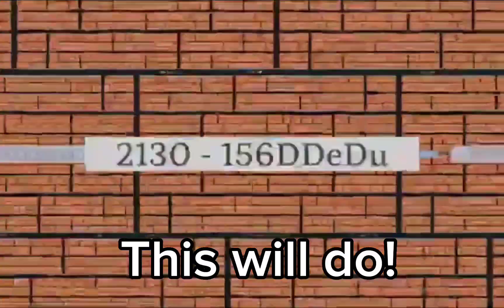Clicking The minecraft Respawn Button Part 87 - 2222 Exports ‎@bluegoat3479 please add this